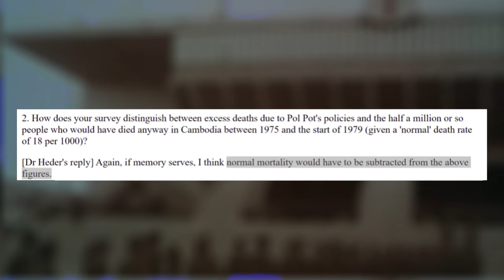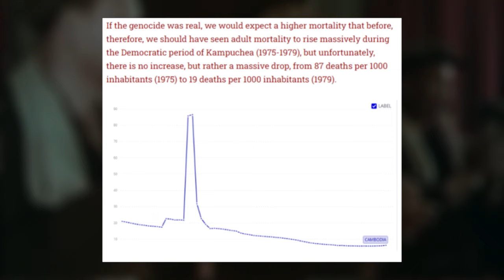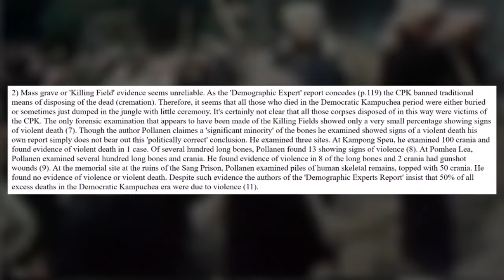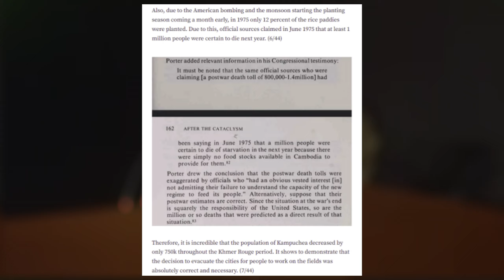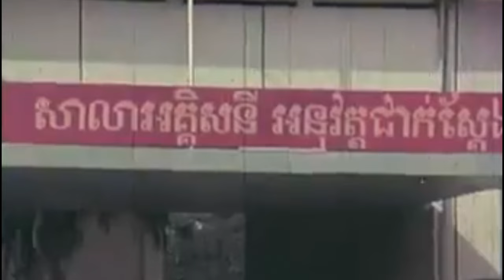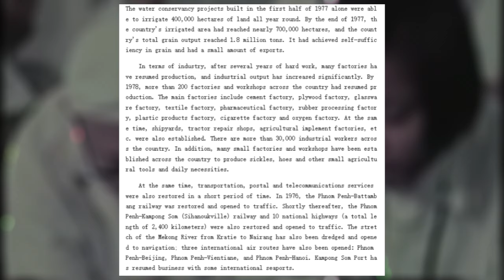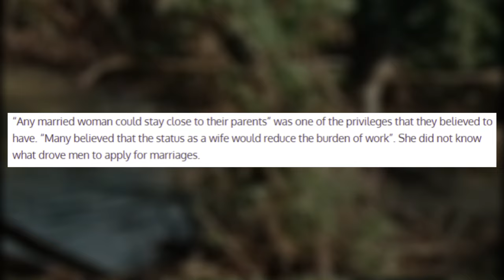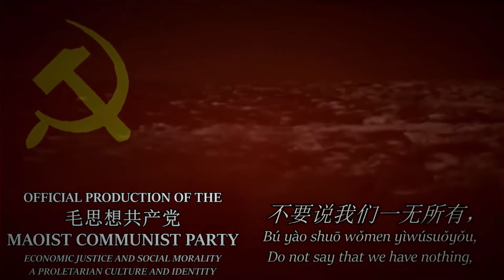Defending Pol Pot - Cambodian Genocide/Primitivist Stereotype Debunked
There is little on this website properly debunking all lies about Pol Pot. I try and pull bits and pieces from different corners of the internet to hit a lot of the big myths here.

Timestamps:
00:00 Intro
01:37 The Death Toll
07:53 The Mortality Rate
10:29 The "Killing Fields"
15:06 Backdrop of War
21:26 Pol Pot's Aims
26:00 Construction and Industrial Achievements
29:28 Morality and Marriage Policies
32:37 Conclusion: Exonerate Pol Pot!
35:55 Outro